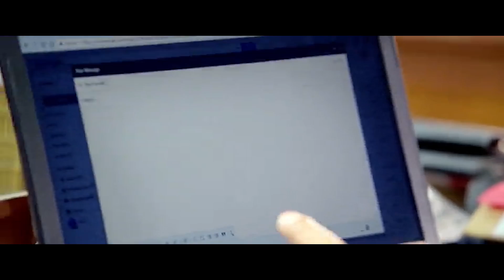పోలీస్ నే కొడతావా నిన్ను చూస్తే పోలిష్ చేసేవాడిలా ఉన్నావ్ రా | Soori & Imman Annachi Action Scenes